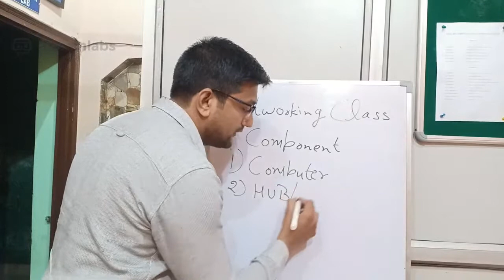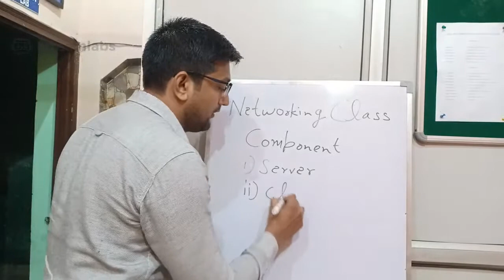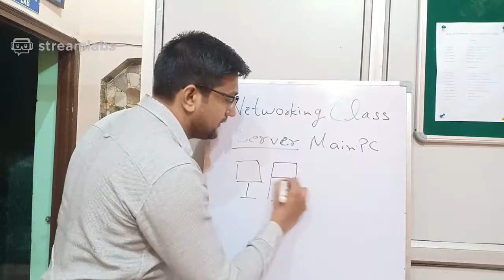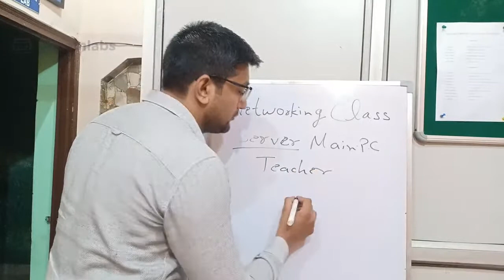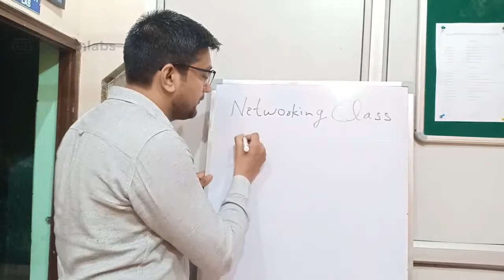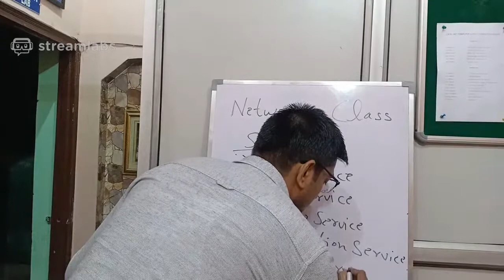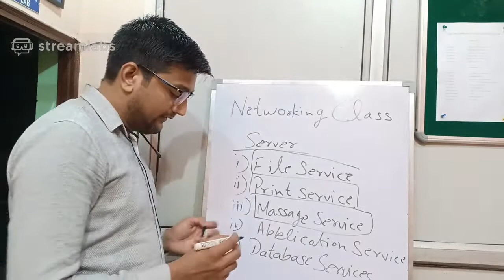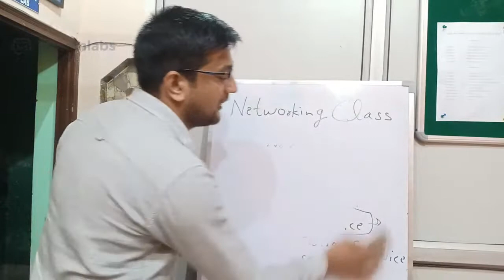Netwotking server Live class - 2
more class video link given bellow :-